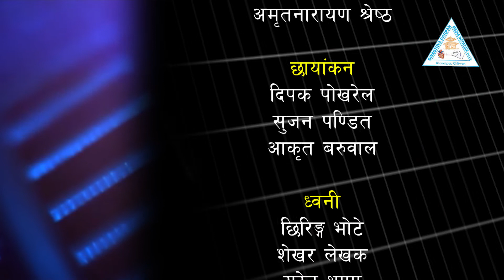क्यान्सर रोग लाग्दैमा मृत्यु हुदैन । ।। प्राडा भोला प्रसाद रौनियार – वरिष्ठ क्यान्सर रोग विशेषज्ञ ।।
Swasthya Darpan : क्यान्सर रोग लाग्दैमा मृत्यु हुदैन ।    ।। प्राडा भोला प्रसाद रौनियार – वरिष्ठ क्यान्सर रोग विशेषज्ञ ।। Swasthya Darpan Cancer, Dr Bhola prasad Rauniyer, World cancer day-2022